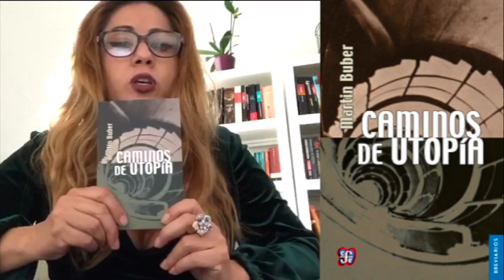Ofertas Breviarios FCE (1 de 2)